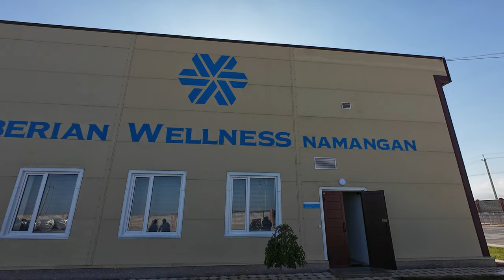ВЛОГ. Узбекистан - Наманган. Поездка на производство Siberian Wellness. ЧАСТЬ 3